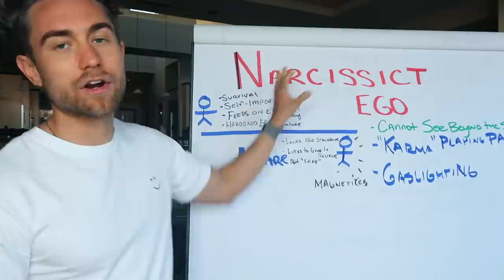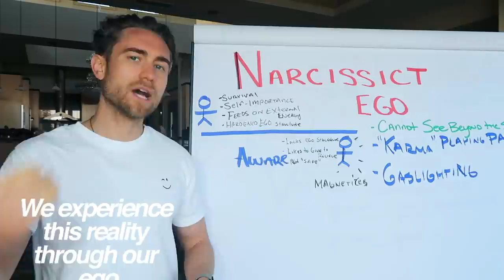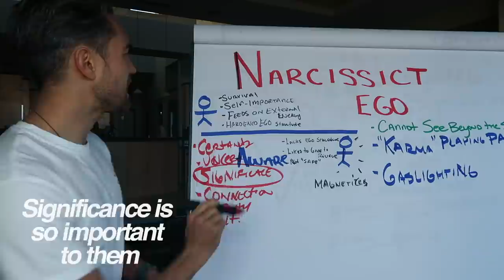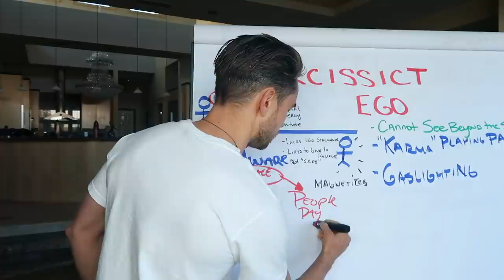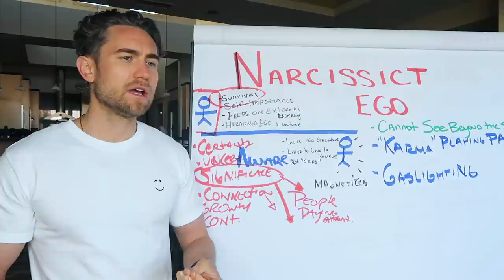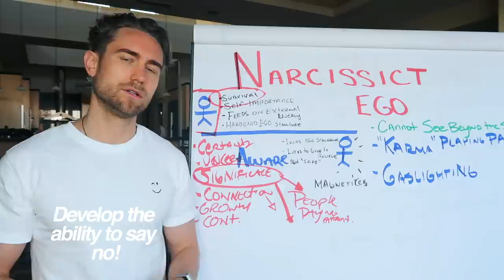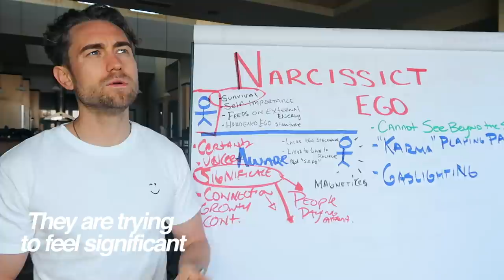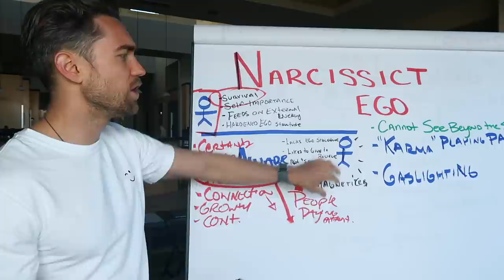The Truth about Why A Narcissist is the way they are (not what you think)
Have you ever wondered WHY A Narcissist is the way they are? This video I'll Reveal the answer to that question and also show you EXACTLY what to do about it.

Narcissists want attention because attention equals significance. And the significance is the top value that a narcissist has for them to feel worthy. Now in this video, I'm going to show you the inner workings of a narcissist and I'm going to share with you what you can do for yourself and for them and helping them in a very compassionate way rather than the old school society's way of looking at it like the enemy version of it.

Welcome back to another video. My name is Aaron and I help people expand their consciousness. Now in this video is this part of a series. I've done a couple of videos on narcissists and sociopaths, and the reason being, uh, many of you may have heard my story, but I had a narcissist or a sociopath. She was a mix of both in my life between seven and 15 years old.

It was my ex step mom. And from that period of time, uh, my brother and I had no freedom. My brother and I were a lot of times locked out of the house, working outside. Uh, we were always getting in trouble for things we didn't do. We'd have to admit that we did things that we didn't actually do.

If we did admit that we did do these things, then we wouldn't be able to go to like school activities and things like that. So we didn't have necessarily the normal childhood of growing up watching TV and hanging out with friends. We did up until seven years old. But then when my ex step mom met my dad shortly after that, uh, our freedom started to go away more and more.

Then after two years, I think she started to get very comfortable. And then all of a sudden my brother and I had to really learn how to deal with, or my dad's a firefighter. So he was gone 24 hours a day, back, 24 hours a day. And he kind of would believe whatever she would tell him and she would, uh, she would really do things.

In a way she would, it was a lot of it was around her in a way, making other people feel a certain way and then she would feel better about that. So that's where a lot of, uh, a lot of these things come around and I didn't realize til years later. I mean, I knew there was something, I thought it was maybe just borderline personality disorder or something like that.

After, you know, my dad divorced her when I was 15. I was 15 years old. And then, uh, years later I realized I kept attracting people into my life that had these narcissist and sociopathic type tendencies. And I was wondering, why does this happen?

I realized it was a pattern. It's what I thought I was worthy of. And once I became aware of this, I see it. It was like, it was like magic. It was like I became aware of this pattern that was within me, that was attracting, I was on the other side of this, attracting people like narcissists and sociopaths in my life.

Not knowing why necessarily, but the the faces would change, but the energy would remain the same. I didn't necessarily know why. Well, in this video, that's why I want to share with you how you can move through it in a compassionate way. And also I want, I've been learning more about how the narcissist thinks and their value system in a way.

We all have our reality where our beliefs create our reality. Now why is it that a narcissist thinks the way they do and has it to where they feel like they need to take someone else's energy or they need to have this sense of inflated sense of self.

Why is it that they have that and why do they feed on someone else's external energy and why do they have, you know, any other part of an artist? So they have like a hardened ego structure. Now, let me give a little bit of a basis for a video that I made recently. And if you haven't seen it, I have a whole video series on narcissists and sociopaths.

Sometimes I put them in the same kind of category in a way. I know they're different in some ways. Um, but in general what happens is we are having a physical experience and what happens is we have this thing, our body and also what we could call, uh, we experienced physical reality through what is called our...